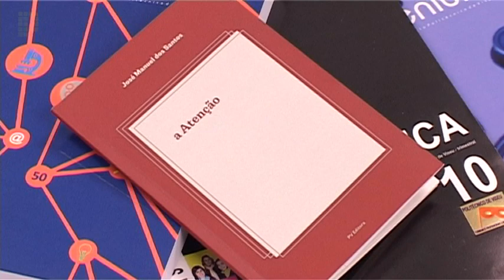PV Editora - IPV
Apresentado o novo livro da PV Editora na Escola Secundária Viriato